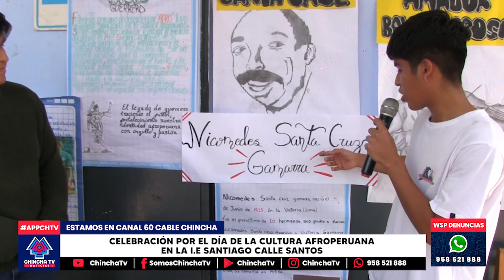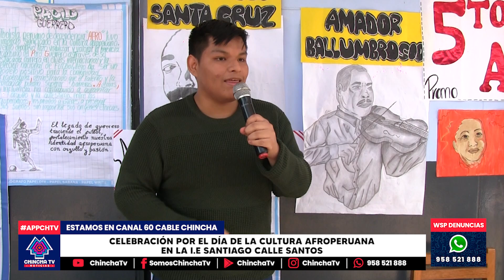𝐂𝐇𝐈𝐍𝐂𝐇𝐀 𝐓𝐕 𝐍𝐎𝐓𝐈𝐂𝐈𝐀𝐒 𝐄𝐌𝐈𝐒𝐈𝐎́𝐍 𝟐𝟒-𝟎𝟔-𝟐𝟒 𝐁𝐋𝐎𝐐𝐔𝐄 𝐈𝐈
✨ No querrás perderte ni un segundo de nuestro contenido.

📆 ¡𝐌𝐚𝐫𝐜𝐚 𝐭𝐮 𝐜𝐚𝐥𝐞𝐧𝐝𝐚𝐫𝐢𝐨! 𝐓𝐫𝐚𝐧𝐬𝐦𝐢𝐭𝐢𝐦𝐨𝐬 𝐞𝐧 𝐯𝐢𝐯𝐨 𝐝𝐞 𝐋𝐔𝐍𝐄𝐒 𝐚 𝐕𝐈𝐄𝐑𝐍𝐄𝐒 𝐚 𝐥𝐚𝐬 𝟖:𝟎𝟎 𝐚𝐦 𝐲 𝟖:𝟎𝟎 𝐩𝐦 𝐏𝐫𝐞𝐩𝐚́𝐫𝐚𝐭𝐞 𝐩𝐚𝐫𝐚 𝐮𝐧𝐚 𝐞𝐱𝐩𝐞𝐫𝐢𝐞𝐧𝐜𝐢𝐚 𝐞𝐧 𝐭𝐢𝐞𝐦𝐩𝐨 𝐫𝐞𝐚𝐥 𝐪𝐮𝐞 𝐭𝐞 𝐥𝐥𝐞𝐯𝐚𝐫𝐚́ 𝐚𝐥 𝐥𝐢́𝐦𝐢𝐭𝐞.

¡𝐔́𝐧𝐞𝐭𝐞 𝐚 𝐧𝐮𝐞𝐬𝐭𝐫𝐚 𝐜𝐨𝐦𝐮𝐧𝐢𝐝𝐚𝐝 𝐲 𝐩𝐫𝐞𝐩𝐚́𝐫𝐚𝐭𝐞 𝐩𝐚𝐫𝐚 𝐮𝐧 𝐯𝐢𝐚𝐣𝐞 𝐞𝐦𝐨𝐜𝐢𝐨𝐧𝐚𝐧𝐭𝐞 𝐚 𝐭𝐫𝐚𝐯𝐞́𝐬 𝐝𝐞 𝐧𝐮𝐞𝐬𝐭𝐫𝐨 𝐜𝐚𝐧𝐚𝐥! 👁️🚀